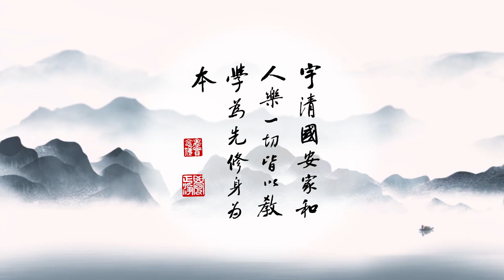成德法師 20211211（24）《一條龍 師資培訓》